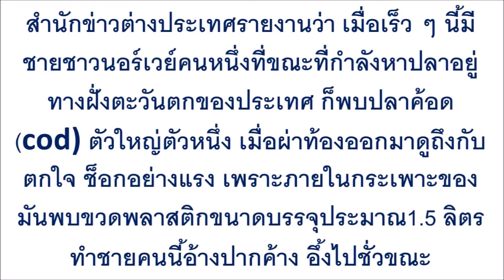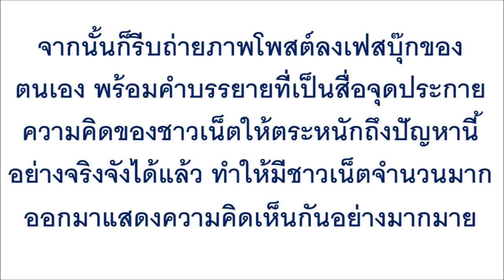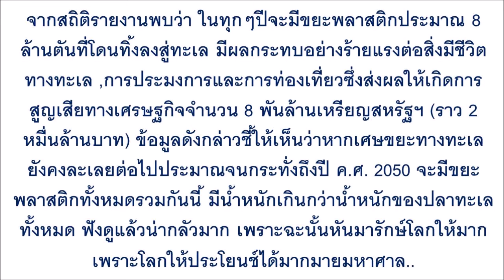หนุ่มจับปลาได้ตัวใหญ่ท้องโต ลุ้นดีใจนึกว่าไข่ปลา ผ่าท้องออกมาดูถึงกับผงะ กินเข้าไปได้ไง!!